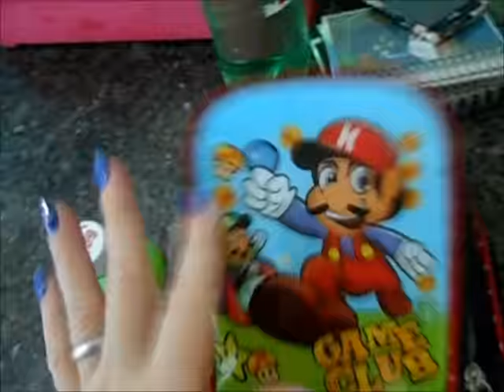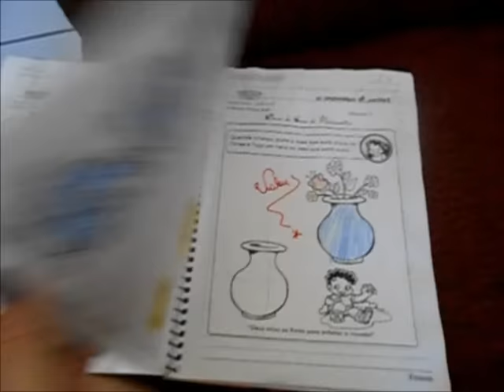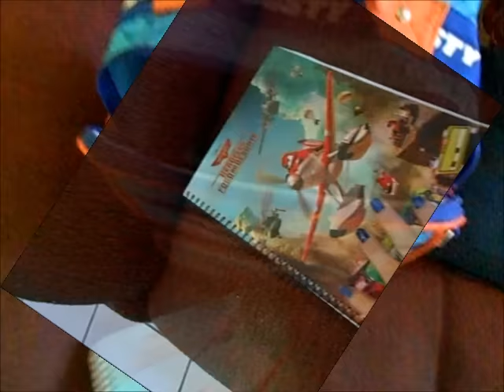Vlog, sexta-feira - Almoço com bisteca e marido conta segredo!